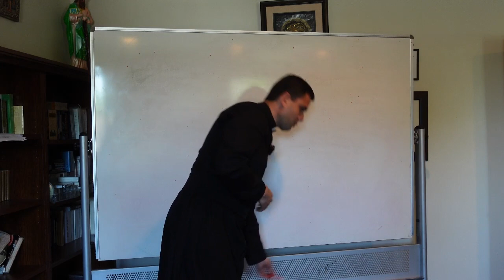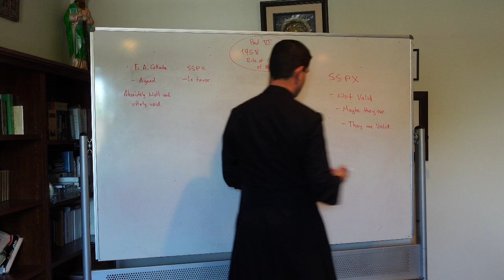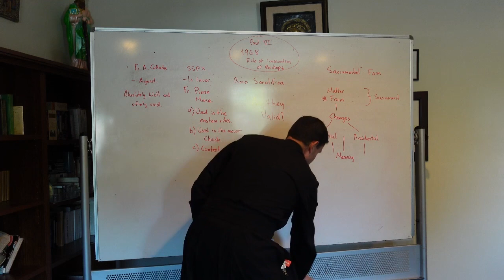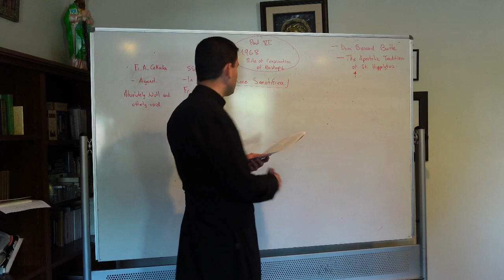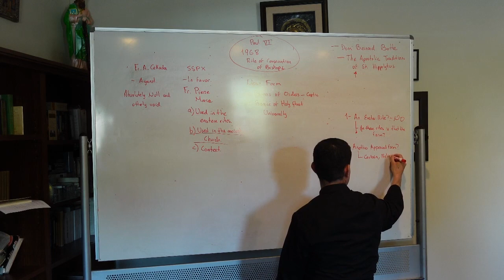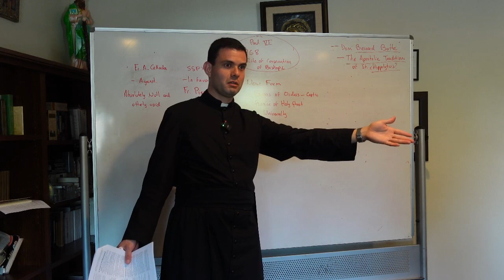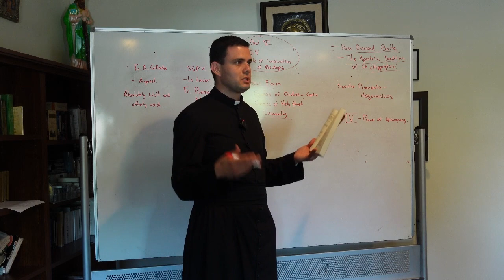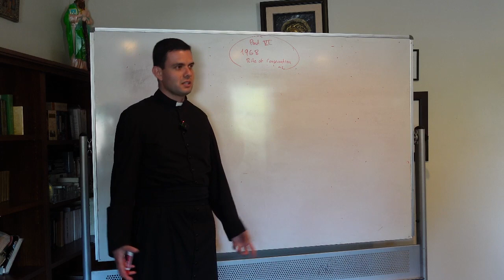4th Adult Catechism Class 2022 The Validity of the New Consecration of Bishops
Are the consecrations of Bishops in the Vatican II Church Valid?
In this class, we review the article written by Fr. Anthony Cekada (R.I.P.). "Absolutely Null and Utterly Void".